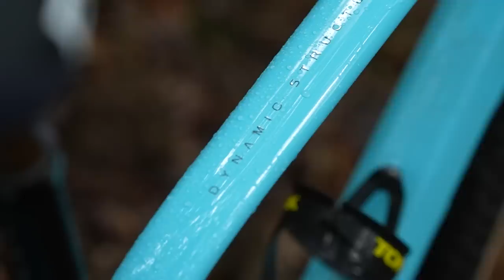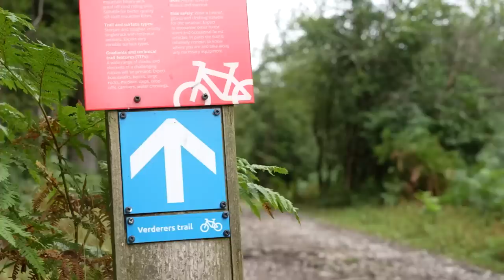Cross Country MTB Shootout! | Budget Vs Premium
With the technological advancements in cycling tech, it's not unheard of for people to spend £10,000/$10,000/€10,000 + on an MTB, but do you really need to spend such high figures and what are the real-world differences? To find out, Rich Payne compares a thoroughbred XC machine against his budget XC option to find out!

When looking to buy an MTB, what are your desired features? Let us know down below!👇

All in at Night - Bastien Slice
Belong to You - Ealot
Destroyer - Cushy
Do It Better - Adua Blaize
Dun Kno - Focality
Eu Quero Ver o Oceano - John Runefelt
Face Punch - Adua Blaize